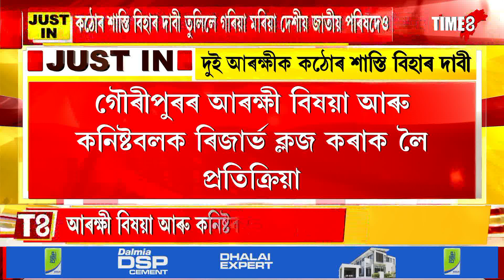মহিলাক প্ৰহাৰ কৰা দুই আৰক্ষীক কঠোৰ শাস্তি বিহাৰ দাবী